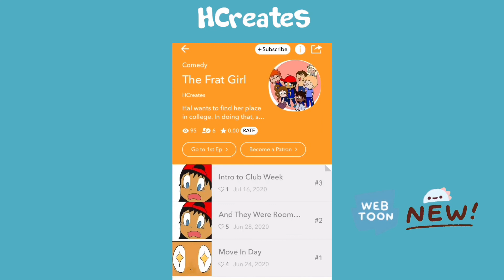10 Comfy Fits for Those Zoom Classes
Open Me!💌

Video requests? Comment them Below!⬇⬇

MY LINKS!! Stalk me on social media!
Read My Stories!
💚Wattpad:
💚Webtoon:

         -XOX💋, Hailey